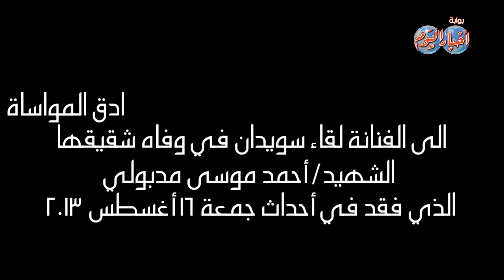عزاء الشهيد أحمد موسي شقيق الفنانة لقاء سويدان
تقرير .. كريم جاد _ دعاء فوده
اقيم الاثنين 19 اغسطس عزاء الشهيد احمد موسي شقيق الفنانة لقاء سويدان  بمسجد الحاميددية الشاذلية بالمهندسين في تمام الساعة الثانية ظهرا نظرا لظروف حظر التجوال الذي يبداء من السابعة مساء وحتي السادسة صباحا
والفقيد استشهد في احداث جمعة 16 اغسطس بطلق ناري من قبل قناصة الاخوان من اعلي كوبري 15 مايو وهو يقف في شباك منزلة امام الكوبري
وحضراء العزاء كلا من الفنان حسين فهمي واشرف عبد الغفور وسامح الصريطي  ومحمد ابو داود وأحمد صيام  واحمد الدمرداش ومحمد عامر والمخرج عمر عبد العزيز والمخرج احمد شفيق والفنانة الهام شاهين وانوشكا ومروة عبد المنعم ومنال سلامة وعفاف رشاد

رئيس التحرير
وليد بدران

مدير التحرير
محمد جلال